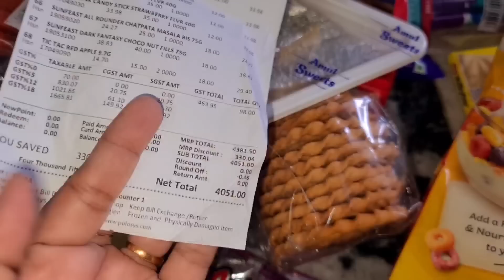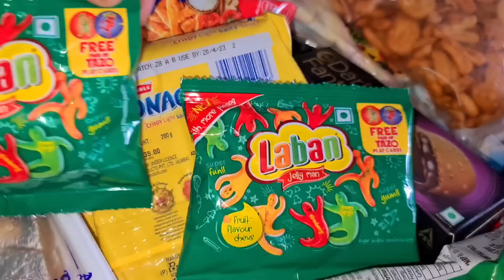വാങ്ങി പിന്നെ ഒരു അടിപൊളി ShoppingVideo 🥳 ഒരു ചാക്ക് മുഴുവൻ സാധനങ്ങൾ😱